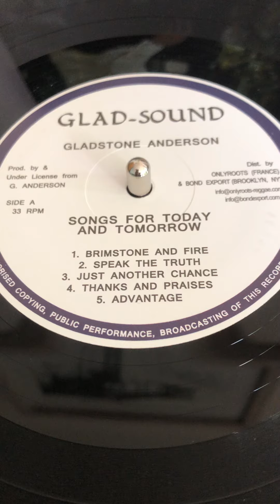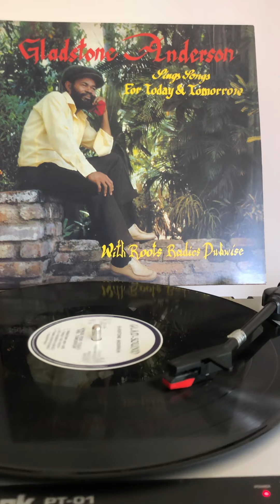Thanks and praise - Gladstone Anderson “Gladdy”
Songs for Today & Tomorrow. Recorded at Channel One Studio, 1982.